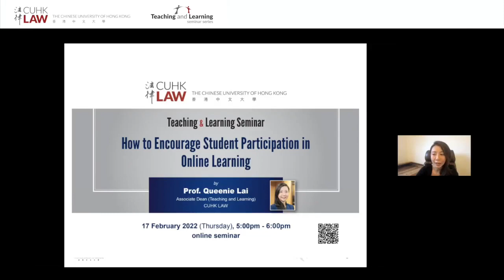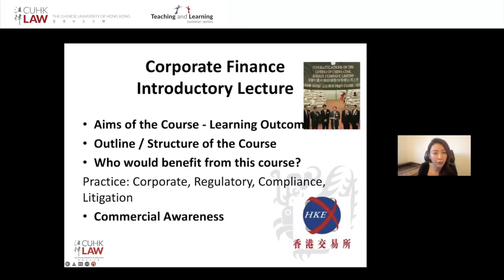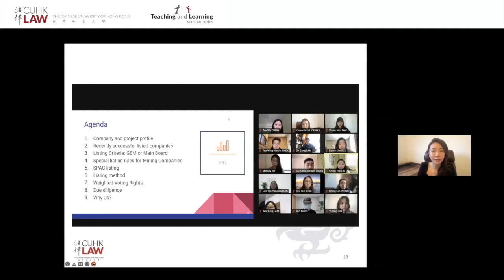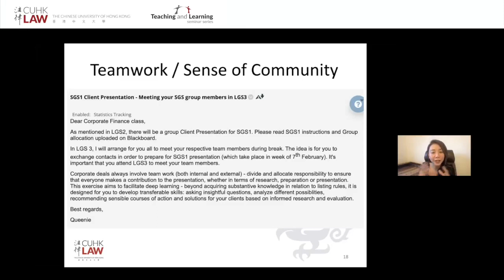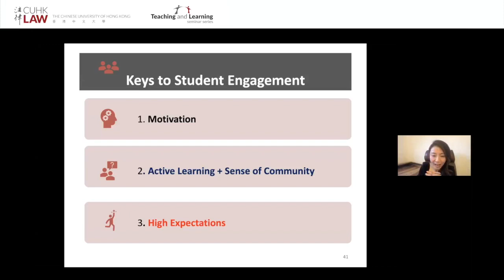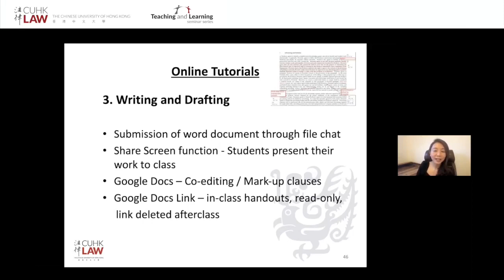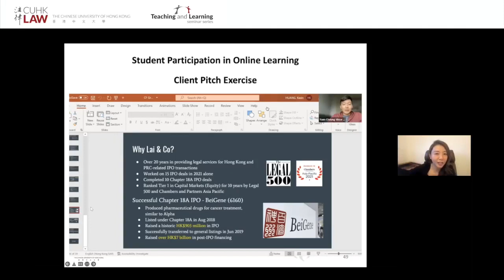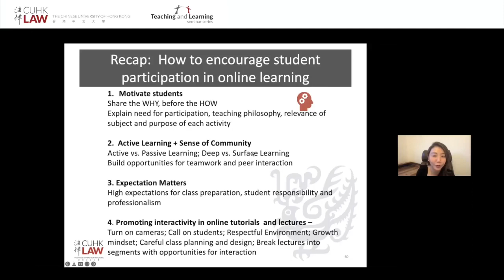Teaching and Learning Seminar – ‘How to Encourage Student Participation in Online Learning’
Organized by: CUHK LAW
Speaker: Prof. Queenie Lai
Date: 17 February 2022